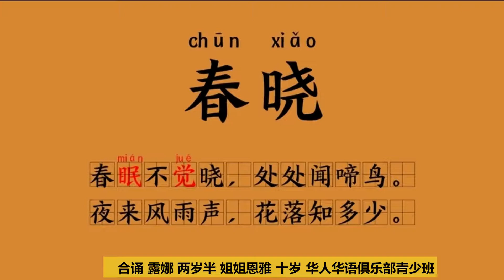两岁半露娜诵读合集- 春晓 小白船 两只老虎 和姐姐合诵春晓 华人华语俱乐部 演诵创作主持青少班